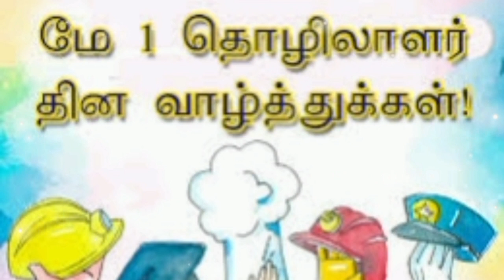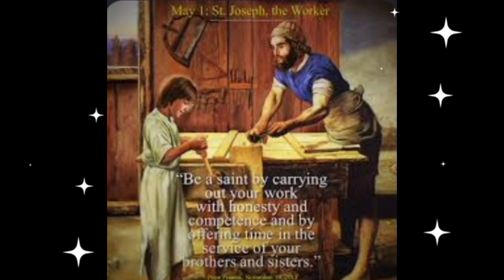A father who teaches the value and joy of work